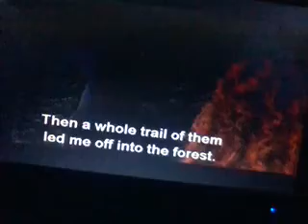Brave Come Out Wisps (DVS) US